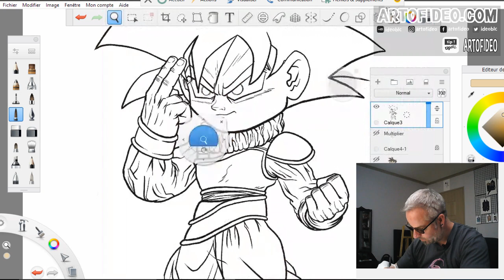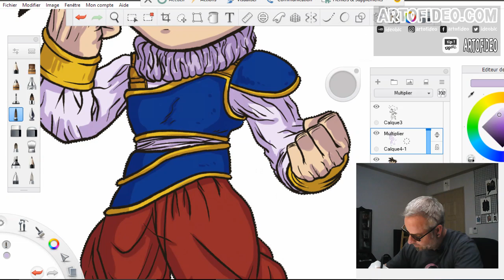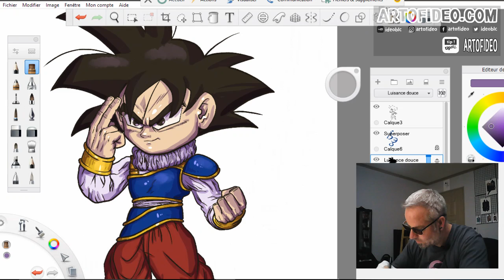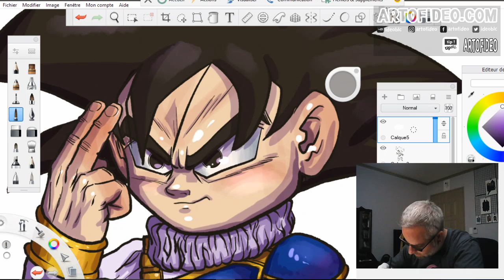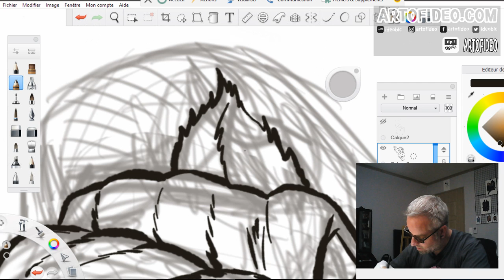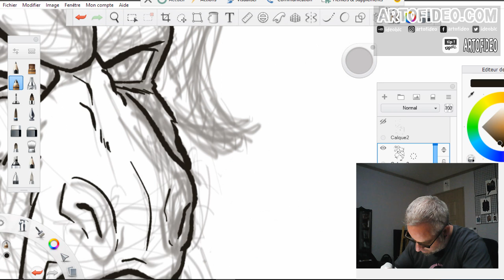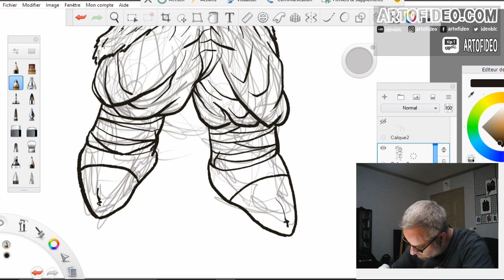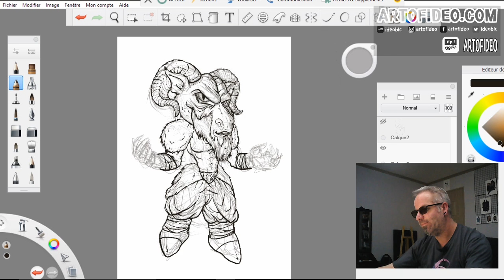VOD - Chibi Goku Yardrat + Chibi Molo - Chill & DD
Materiel:
Samsung Slate 7 PC/Tablet